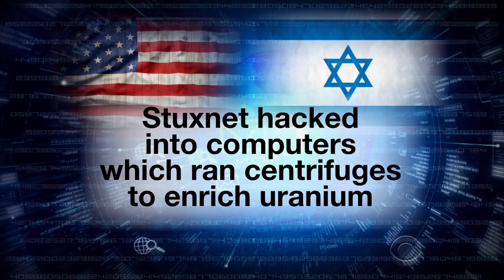Retired general pleads guilty to lying about leaks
Retired Gen, James Cartwright, once known as President Obama's favorite general, now faces prison time. Cartwright pleaded guilty to lying to the FBI about leaks of classified information to two journalists. David Martin reports.